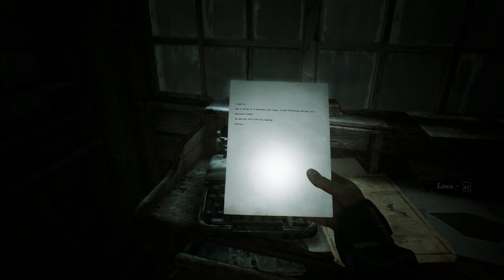Blair Witch / Part 6 - Schauriges Sägewerk / Xbox Series X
Ich präsentiere Blair Witch.
Ein Spiel was an die Blair Witch Filme angelehnt ist.
Gecaptured wurde von der neuen Xbox Series X.
--- Ich habe keine Aufnahme von meiner Stimme mit dabei. Dies war mit Absicht, da man das flair genießen sollte ---